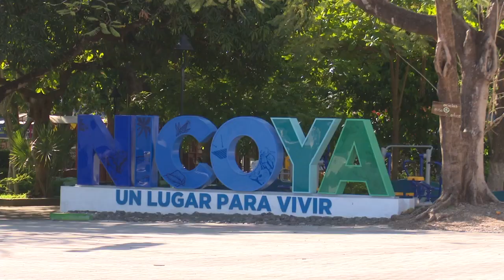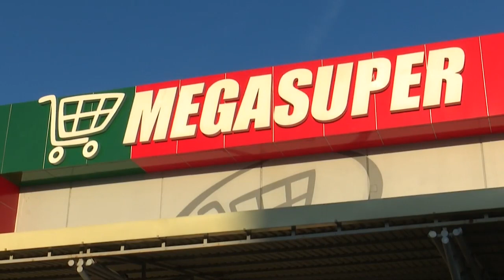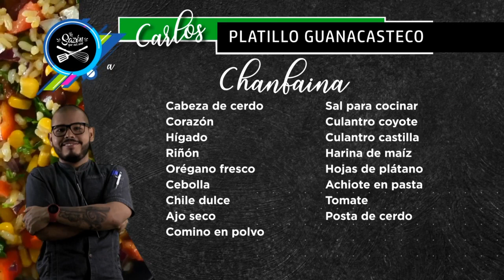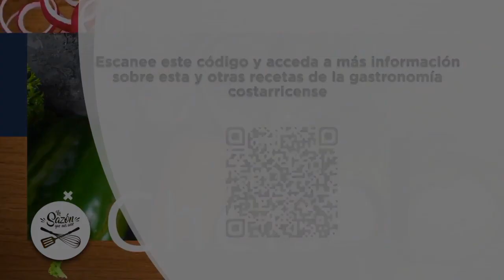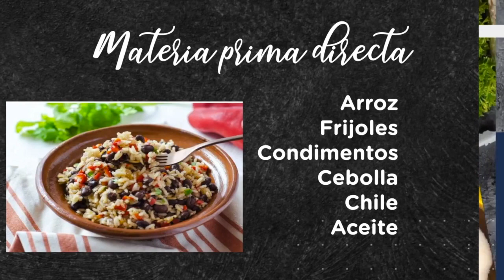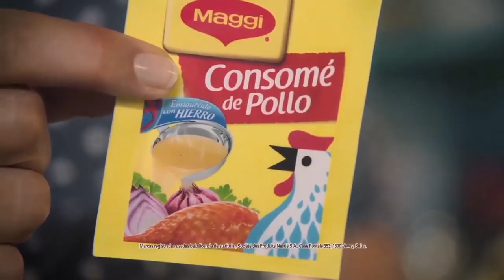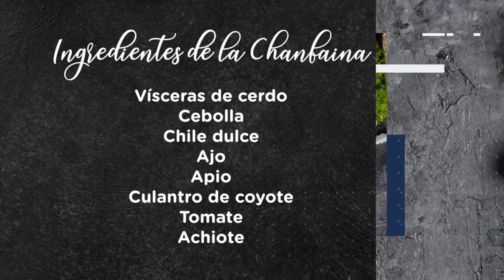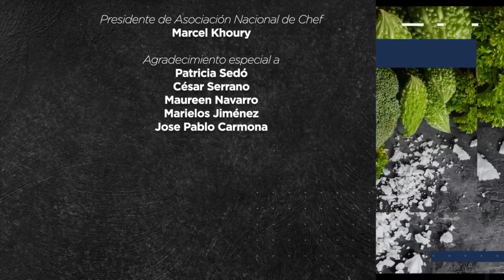La Sazon Que Nos Une #7 - Chanfaina Guanacaste